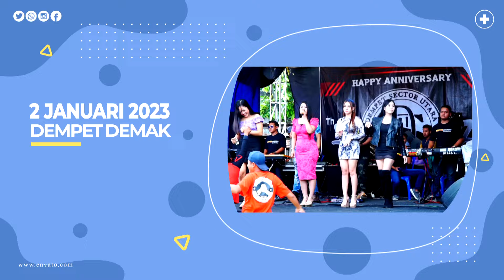DANGDUT KOPLO MANTEP FULL ALBUM RPG MUSIC HAPPY PARTY DSU-DEMPET SEKTOR UTARA